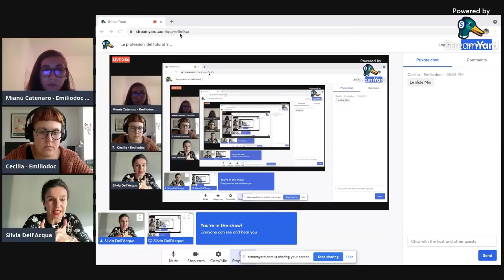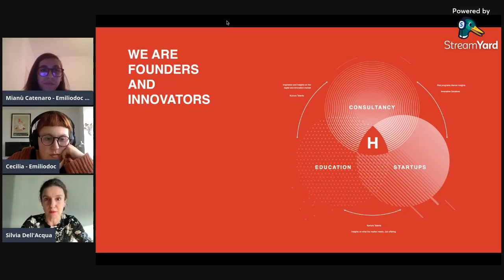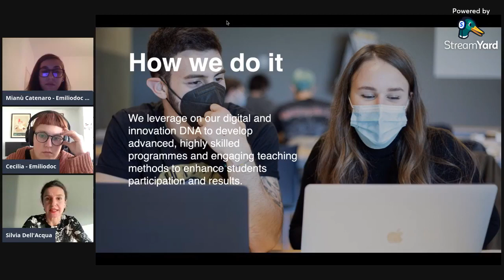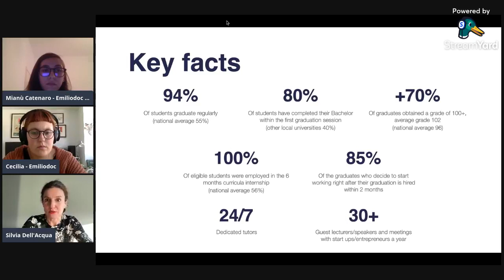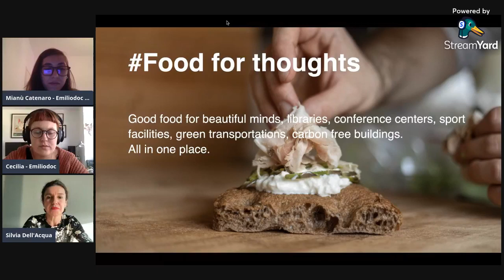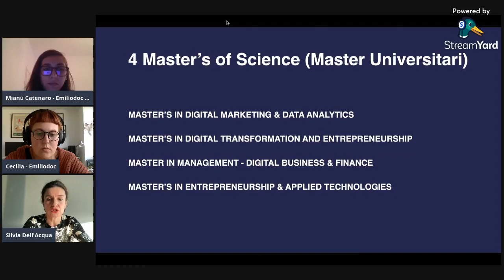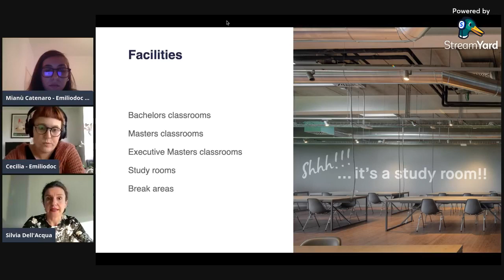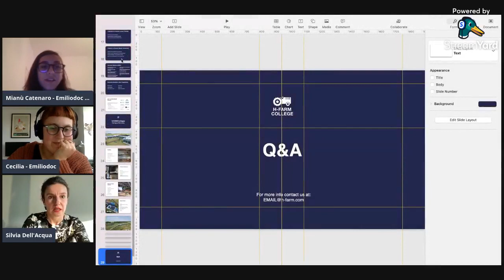Le professioni del futuro con H-FARM | Young Creative Toolkit #6 - Incontri Informagiovani 2021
6) Venerdì 22 ottobre | 17:00 - 18:30
Le professioni del futuro
Quali sono le professioni del futuro? Su quale ambito dovrebbero puntare i giovani e perché?
di Silvia Dell'Acqua, Head of Corporate Development, Career Service and eLearning at H-FARM Education - College
H-FARM progetta e realizza percorsi di studio che forniscono gli strumenti necessari ad affrontare le sfide del domani, grazie ad un approccio multidisciplinare, collaborativo, esperienziale e concreto.

La formazione continua è il presupposto per migliorare e aggiornare continuamente nozioni e competenze così che siano adeguate alle nuove professioni e alle richieste delle imprese.

Questo incontro è parte del progetto ✦ 𝗬𝗼𝘂𝗻𝗴 𝗖𝗿𝗲𝗮𝘁𝗶𝘃𝗲 𝗧𝗼𝗼𝗹𝗸𝗶𝘁 | 𝗬𝗼𝘂𝗻𝗴𝗲𝗿 𝗟𝗔𝗕: 𝘀𝘁𝗿𝘂𝗺𝗲𝗻𝘁𝗶 𝗲 𝗳𝗼𝗿𝗺𝗮𝘇𝗶𝗼𝗻𝗲 ✦

In questo 2021 abbiamo deciso di dare il via a diverse iniziative insieme alle associazioni del nostro territorio, tra queste e attraverso un lavoro di co-progettazione, si stanno attivando molteplici attività rivolte ai giovani.
Emiliodoc APS insieme ad AEGEE Bologna e Forma Azione in Rete APS, sta portando avanti un macro progetto dal titolo Younger Lab: Strumenti e Formazione.

Formazione, orientamento, condivisione di esperienze e opportunità sono i temi degli appuntamenti organizzati da Emiliodoc APS e Formazione in Rete APS.
L’obiettivo è quello di indirizzare e consigliare i giovani nei loro percorsi attraverso la conoscenza sia di esperienze vissute da altri, sia di possibilità nel mondo del lavoro dando le opportune informazioni in ambito creativo e non solo tenendo in considerazione i cambiamenti e il contesto in corso.